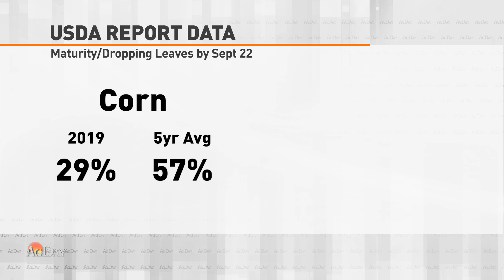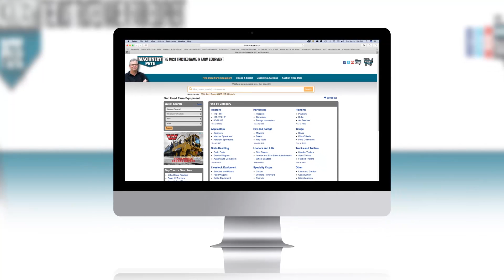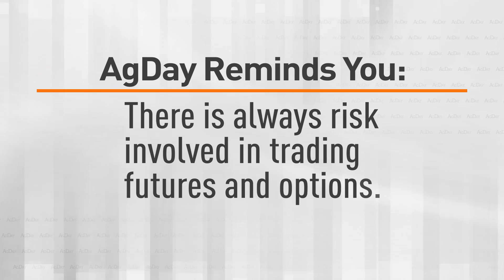AgDay 09/30/19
Concerns grow about what an early frost could mean for all those late-planted crops. Plus, efforts to contain citrus greening and pesky lanternflies, and we check in on the crawfish harvest in Louisiana.